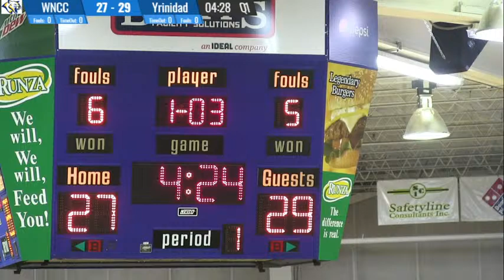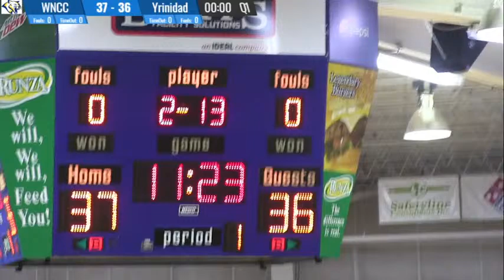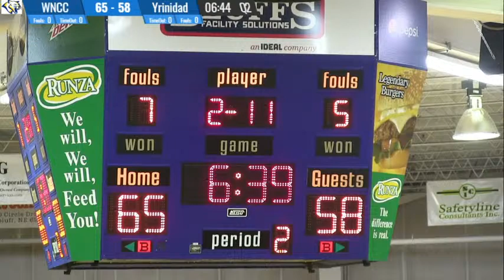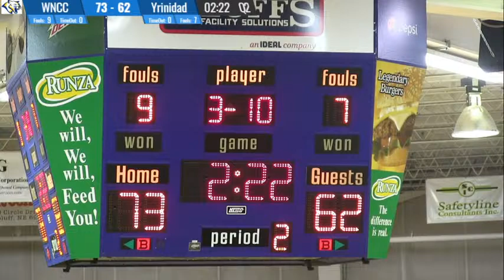WNCC and Trinidad men